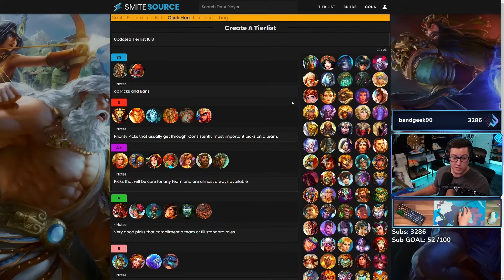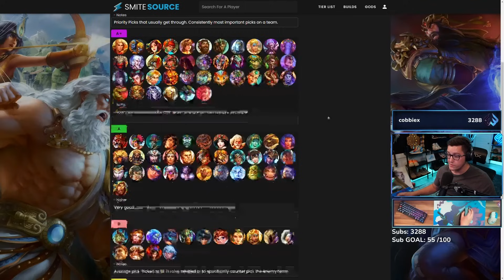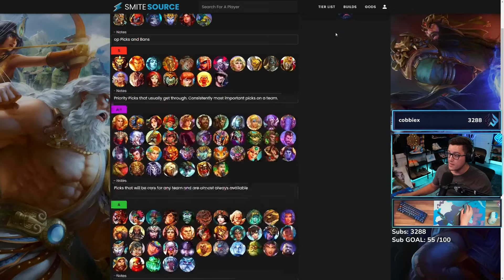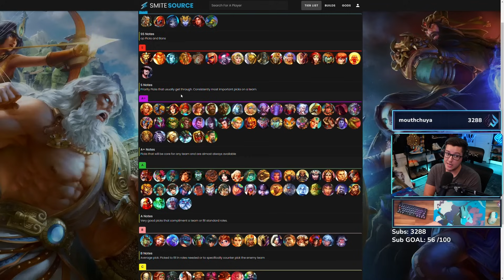SMITE TIER LIST 10.9 PATCH PREP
Keyboard: K70 Pro Wireless Mini
Mouse: Sabre Pro
Headset: Virtuoso XT